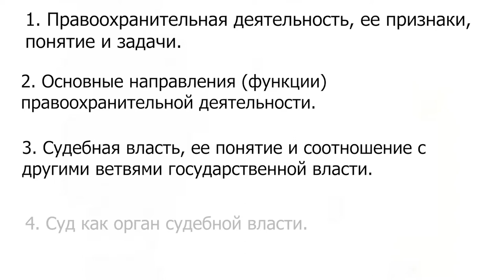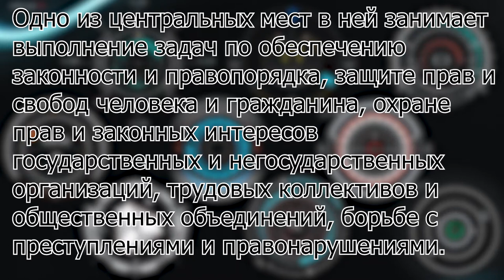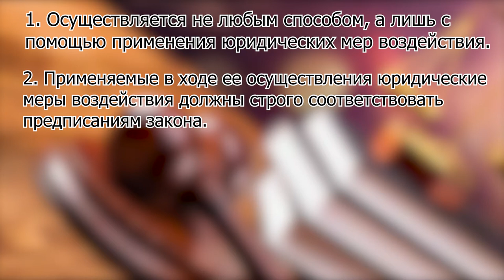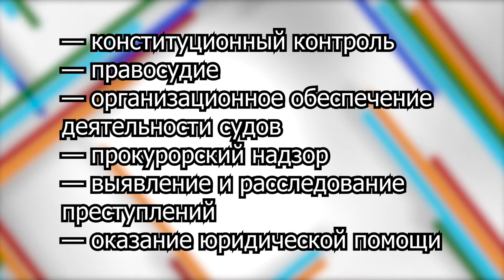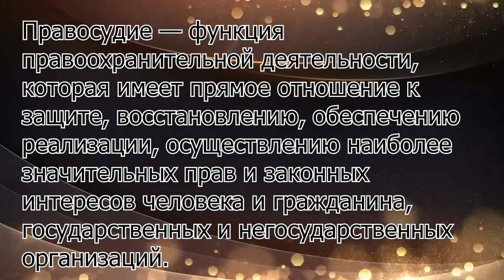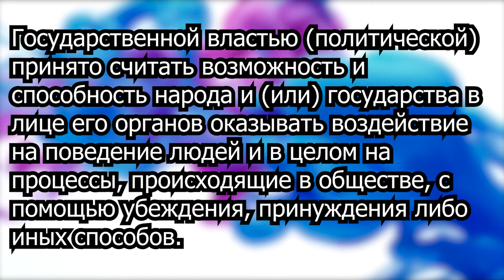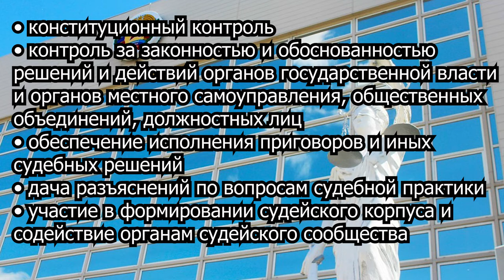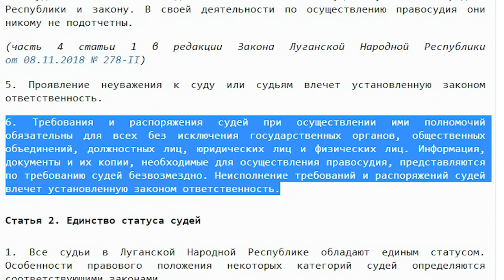Понятие, предмет и система правоохранительных и судебных органов